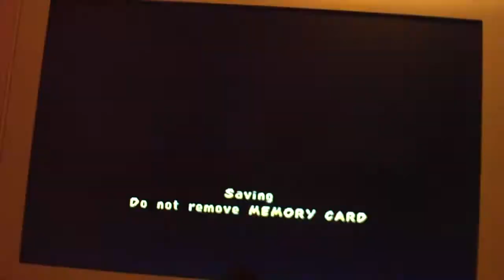Spyro Request 2 - Bamboo Terrace swim in air glitch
requested by knoshi23